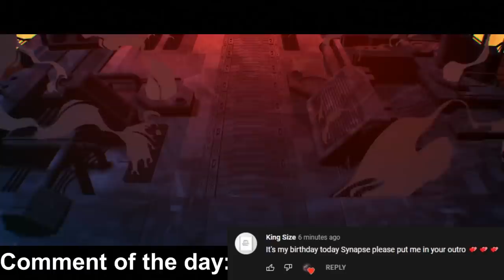"Just Play Safe Top" - Best of LoL Streams 1975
"Just Play Safe Top" ft. TF Blade
If you aren't a pro player, high challenger or a big league persona, I DON'T accept replays, 15+ kills at the start of the clip, solokills, 1v1s, 2v2s(tower counts as 1) or smite steals. Any ELO is fine, but no smurfing, copyrighted music, muted or swearing)

0:00 TF Blade
0:19 VeigodEU
0:37 TF Blade
0:52 Shotgunsurowiec
1:09 Drututt
1:20 Anafrodragon
1:35 EloSanta
1:54 Arcydolt
2:02 Anotherdeivid
2:23 Anafrodragon
2:40 Solarbacca
2:51 Autophil
3:21 Notkale tv
3:47 TF Blade
4:05 Cupic
4:21 Arcydolt
4:34 Deft
4:50 Unknown
5:03 Necko
5:20 TheEpicRooster
5:49 Feuille2912
6:19 Minishcap
6:39 Kaladin pyke
7:04 V1gorous1
7:23 Solarbacca
7:36 Yixzok
8:01 Paesohh
8:28 iKeepItTaco
8:45 Anafrodragon
9:08 Captaincoach
9:44 Takayaspecial
10:09 Outro